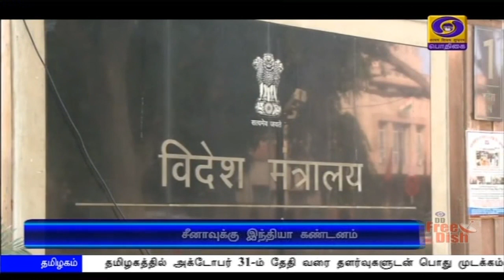ஒப்பந்தத்தை மீறும் சீனா - இந்தியா குற்றச்சாட்டுPodhigaiTamilNews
எல்லை விவகாரத்தில் சுமுகத் தீர்வை ஏற்படுத்துவதற்கான ஒப்பந்தங்களின்படிசீனா செயல்படாமல் தொடர் அத்துமீறல்களில் ஈடுபடுவதாக வெளியுறவு அமைச்சகம் குற்றச்சாட்டு.